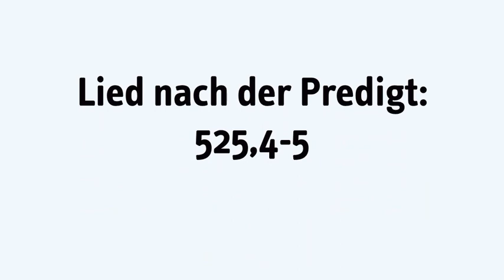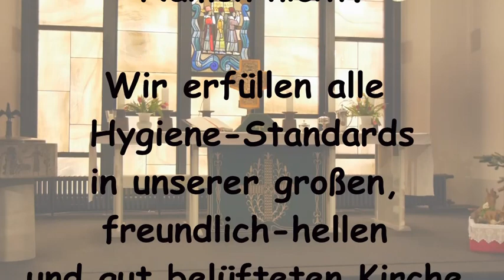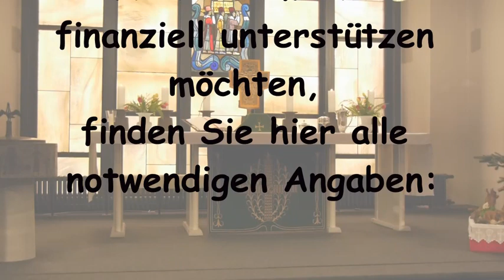Gottesdienst am 05.02.23 Septuagesimae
Gottesdienst am Sonntag Septuagesimae, dem 05.02.23, in der Ev.-Luth. Kirche "Zum Heiligen Kreuz", Nassauische Straße 18, 10717 Berlin-Wilmersdorf. Wir sind eine Gemeinde der Selbständigen Ev.-Luth. Kirche (SELK).